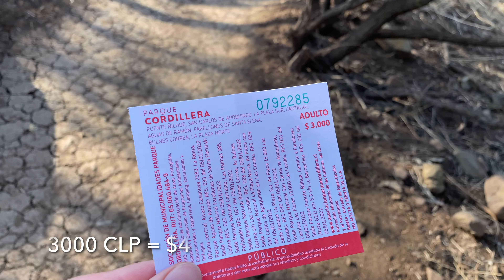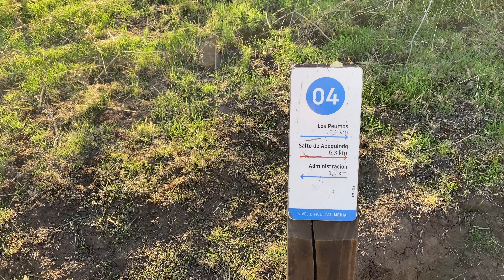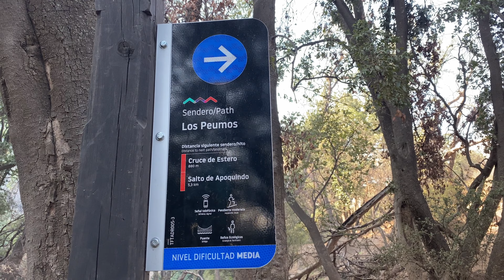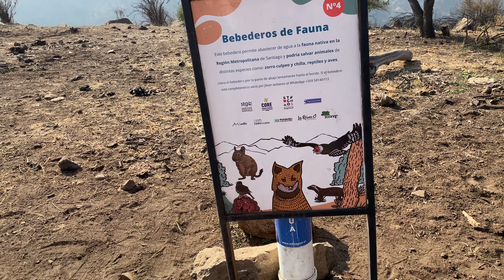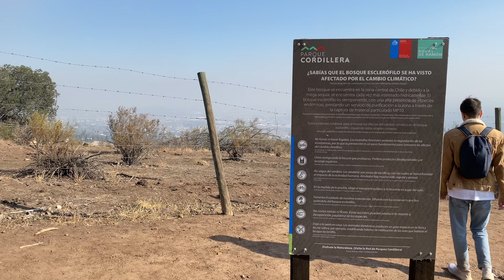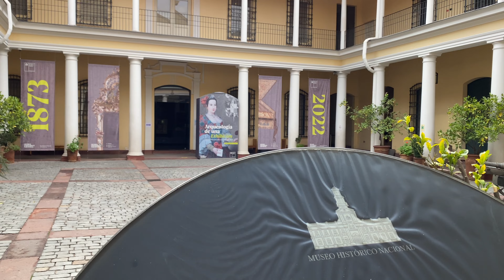Сантьяго де Чили: Прогулка в предгорье Анд и музеи города.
На этой неделе мы пошли в небольшой поход в Анды. Виды потрясающие и природа напоминает фильмы о Диком Западе. Я не стала накладывать музыку на время похода, в горах была звенящая тишина, слышны только свои шаги и иногда голоса других туристов.

Также посетили 2 музея, в одном из которых нельзя было снимать: исторический музей и музей искусства. Музеи очень понравились оба.